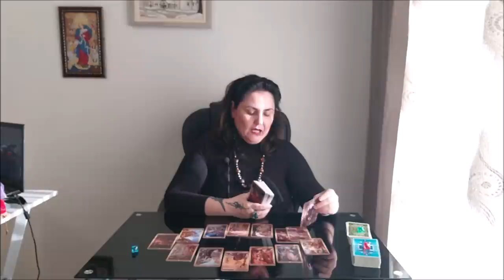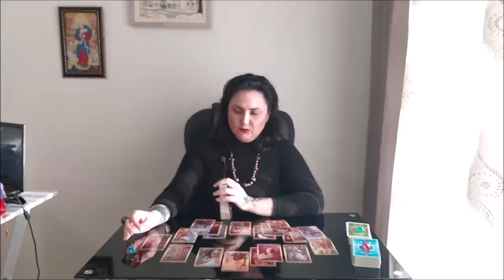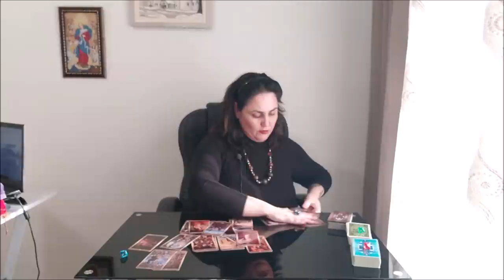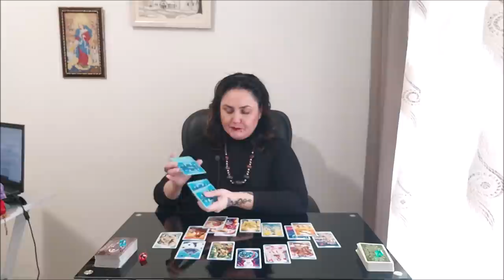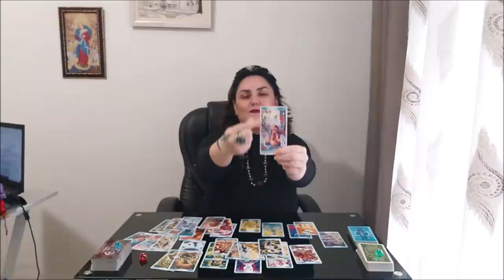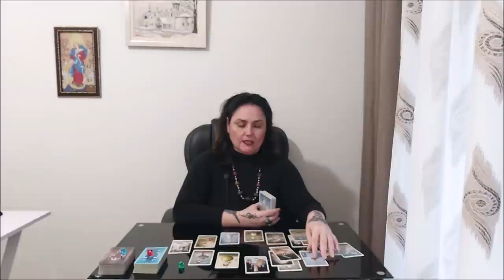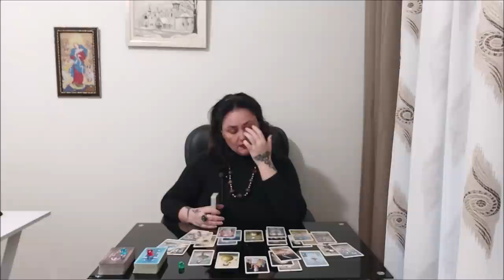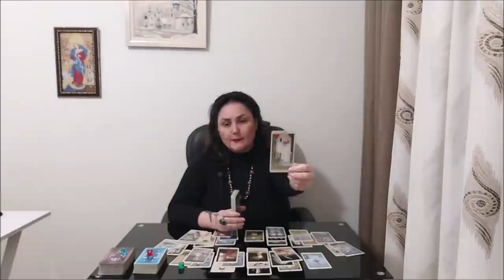Что нам апрель цветущий принесет?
Тайм коды:
00:00 - вступление
2:48 - голубой камешек
35:56 - красный камешек
1:03:01 - зеленый камешек